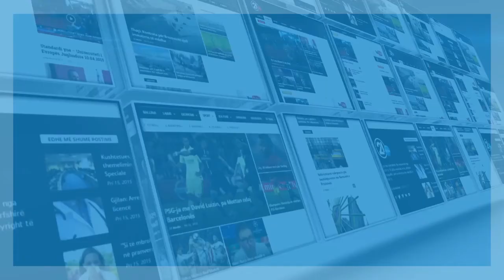Përmes një letre Hotit i kërkohet që të që të diskutohet përfshirja e komunitetit RAE...